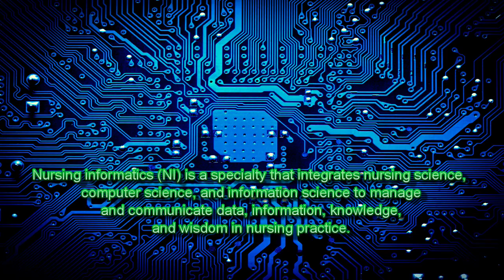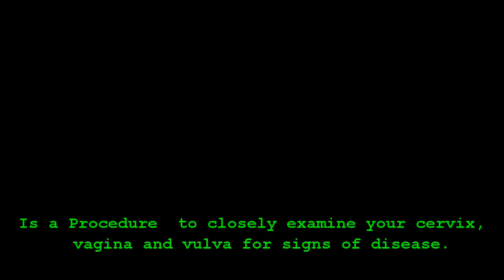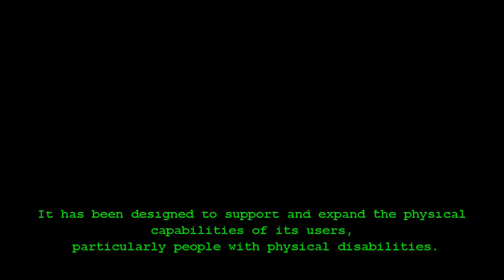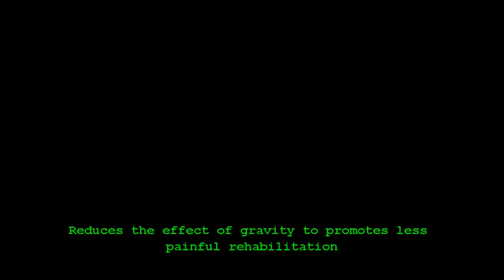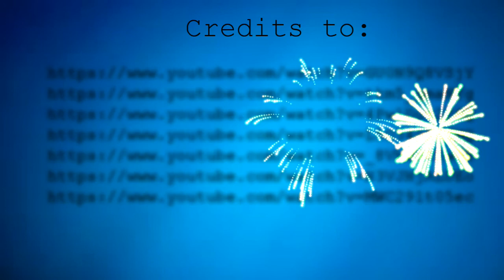BPSU Nursing Informatics Summer 2015 Fantastic 5 (Omadiki Ergasia)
Group Leader:
Tiffany Firmanes
Group Members:
Norbert C. Almario
Kurt I. Gappi
Jena M.Evangelista
Erika Joy Ilano
Teriyaki Boyz
Rivermaya